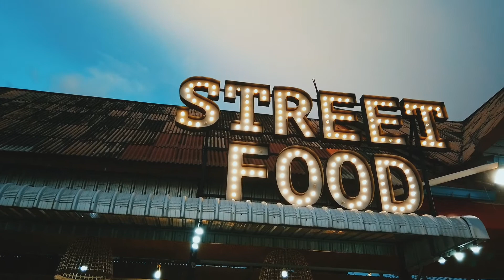Travel Video of Thailand, Phuket- Day 1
From South Africa we travel to Thailand for 2 weeks. Within these 2 weeks we are going to visit Phuket, Phi Phi and Krabi. Our first stop, Phuket.